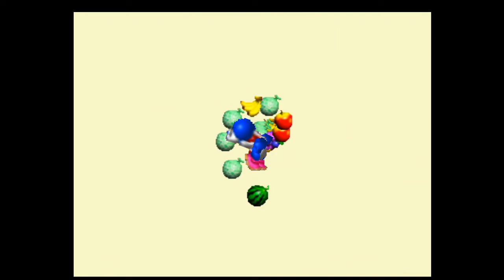Yoshi's Story Let's Play: What Poochy Tells Us May Be Disturbing. - The Control Room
Kai and Kyra play one of Kyra's N64 favorites, but not everything is as it seems. In between Yoshi throwing eggs, Kyra calling Kai a little nerd, and Kai making Yoshi headbang, there are glitches with missing graphics and transitions. If that isn't weird enough, Poochy seems to be trying to tell them about something sinister. Watch this be a haunted game...

Yoshi's Story for the N64 and anything else on screen is property of Nintendo Co. Ltd. WE DO NOT OWN ANY COPYRIGHTED MATERIAL PRESENTED, AND OUR VIDEOS ARE INTENDED FOR OLDER AUDIENCES. Our content is presented for free and for fun!